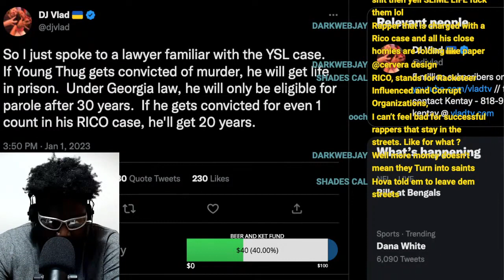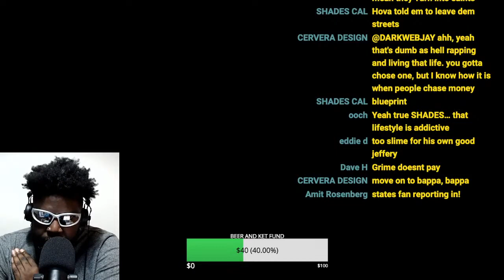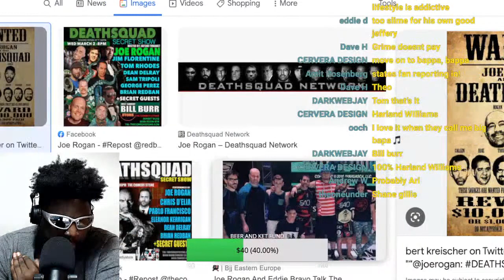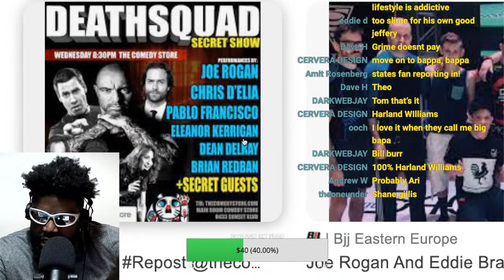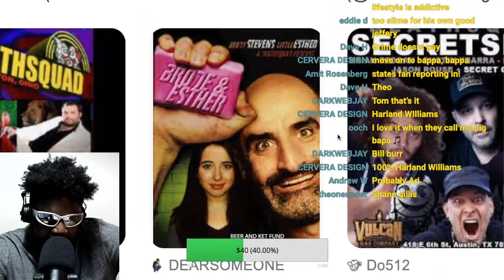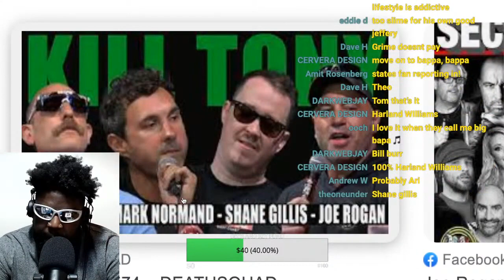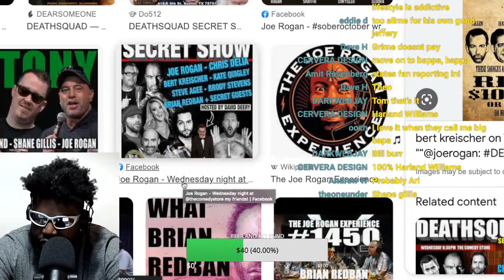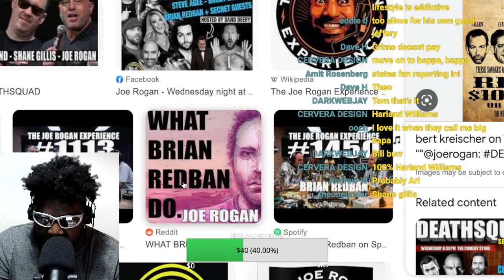DO YOU THINK JOE ROGAN'S FRIENDS ARE WORTH THEIR TICKET PRICES?